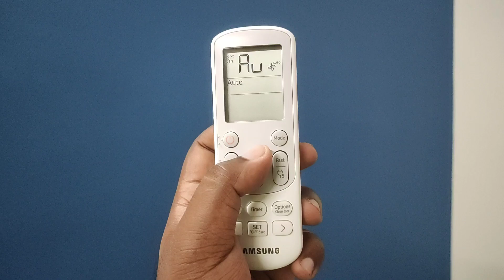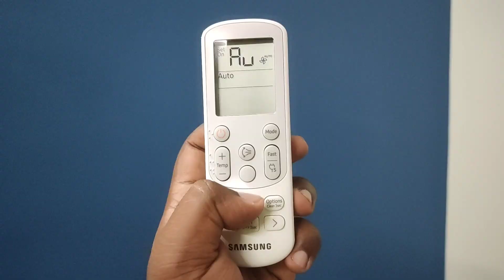Voltas AC Top Features : Stabilizer, Eco Mode, Efficiency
⬇️ BEST BUY LINK ⬇️
👉 Voltas 1.5 Ton 5 Star Inverter Split AC
👉 Voltas 2 ton 3 Star Inverter Split AC
👉 Voltas 1.5 ton 3 Star Inverter Split AC

👉 Voltas 1.4 ton 5 Star Inverter Split AC
👉 Voltas 2 Ton 3 Star Fixed Speed Split AC

👉 Hitachi 1.5 Ton 5 Star Inverter Split AC
👉 Hitachi 1.5 Ton 3 Star Inverter Split AC
👉 Hitachi 2 Ton 3 Star Inverter Split AC

👉 Daikin 1.5 Ton 5 Star Inverter Split AC
👉 Daikin 1.5 Ton 3 Star Inverter Split AC

👉 Panasonic 2 Ton Split Smart AC

👉 Samsung 1.5 Ton 3 Star Wi-fi Split AC

👉 Voltas 2 Ton 5 Star Inverter Split AC
👉 Carrier 2 Ton 5 Star Inverter Split AC

👉 Blue Star 1.5 Ton 5 Star Inverter Split AC
👉 O-General 1 Ton 5 Star Inverter Split AC

👉 Panasonic 2 Ton 3 Star Wi-Fi Inverter Split AC
👉 Daikin 1.8 Ton 3 Star Inverter Split AC
👉 Samsung 2 Ton 3 Star Wi-fi Inverter Split AC

👉 Lloyd 2.0 Ton 3 Star Inverter Split AC
👉 LG 2.0 Ton 3 Star DUAL Inverter Split AC
👉 Hitachi 2 Ton 4 Star Inverter Split AC